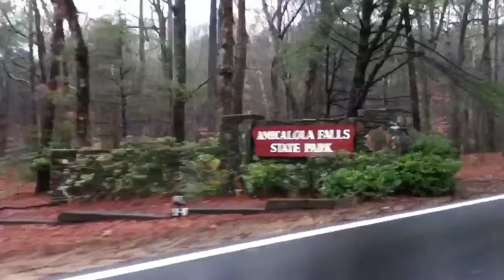Hitched Hike Trail Update #1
Making our way to the trailhead.